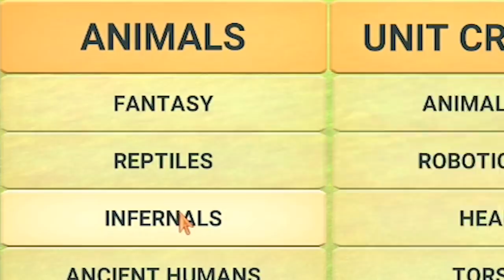TENTANDO SOBREVIVER A UMA BRIGA ENTRE MONSTROS GIGANTES!! (Animal battle simulator)